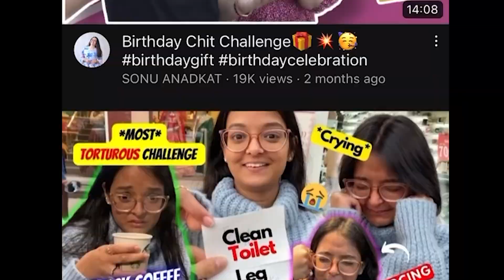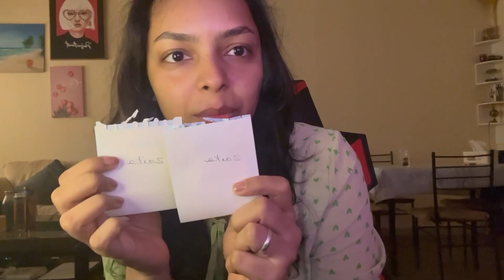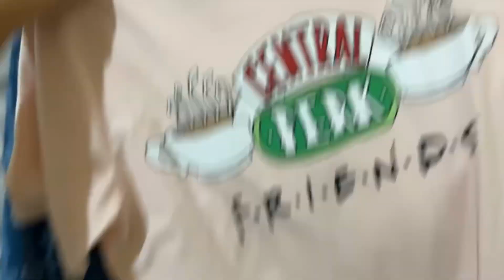Chit challenge |. Successful….?